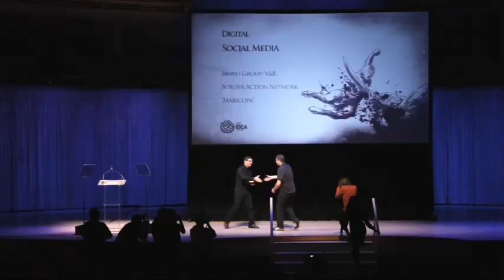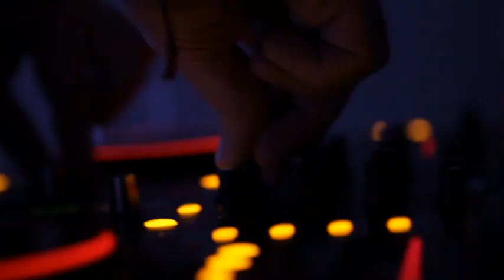U.S.H Idea Awards 2013 Intro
Our welcome note for the Second Annual U.S.H. Idea Awards to be held in Miami on April 30, 2013